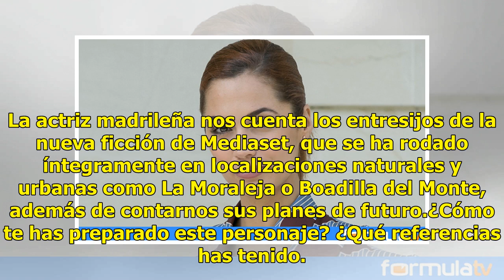Michelle Calvó ('Secretos del Estado'): 'He confiado mucho en Jessica Chastain para hacer que mi pe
Michelle Calvó ('Secretos del Estado'): 'He confiado mucho en Jessica Chastain para hacer que mi personaje'